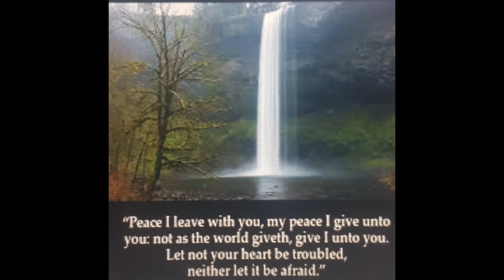PEACE given to the {Hopeful Elect}